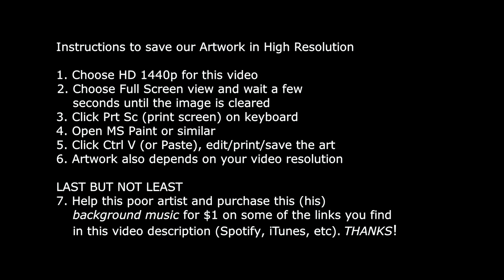Artwork for The Beatles 1977 ROCK SHOW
Höffmänn is a group of Power Pop Rock or similar. This song refers to an episode of the Battle of Messines at World War I, with lyrics lyrics based on a public domain poem by George Parsons Lathrop.